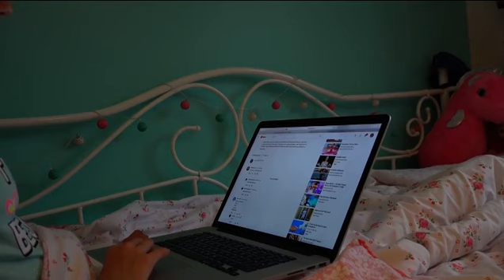Ellie’s After School Routine!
Here’s Ellie’s ❤️and always froze why 🙄